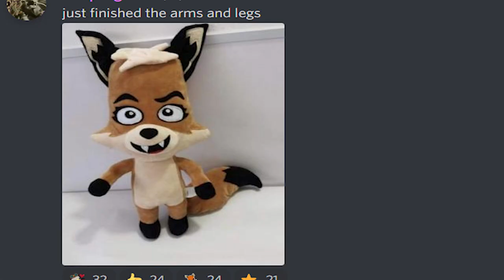😂 Funny Fan Arts (Part -1) | ZOOBA